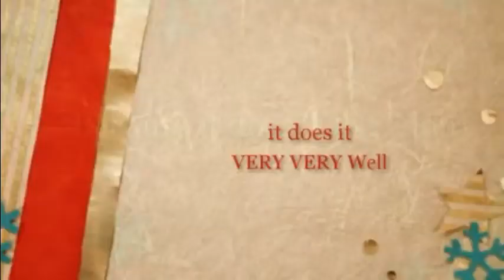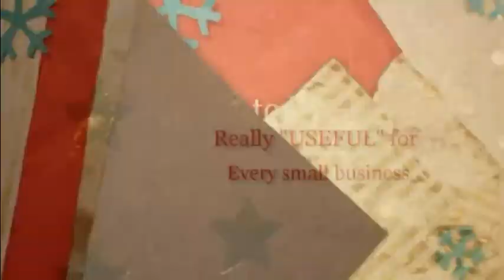What is Handdy.com?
Handdy.com makes online software for small businesses and the self employed.  Handdy.com currently has two software applications.

1) Handdy accounts - Accounting software for small business
2) Handdy invoices- Invoicing software for small business

The cool thing about Handdy software is that they do a brilliant job of one function.
Handdy software is used by 1000's of people across the world.